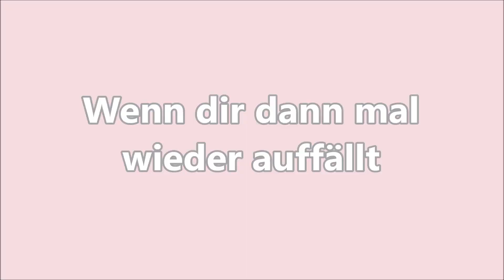Mehr Push up geht nicht?! Tik Tok TALK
Hey Angels! 💗

heute schon der Fünfzehnte Teil von unserem neuen Format Tik tok talk ♥

Jetzt jeden Freitag um 20 Uhr !

Snapchat ▸ @Ceceliciousyt